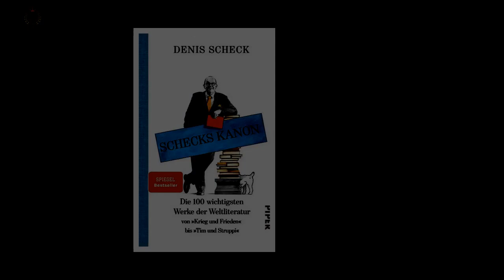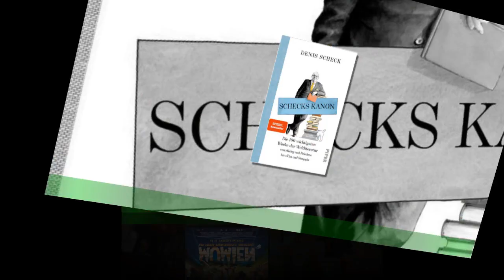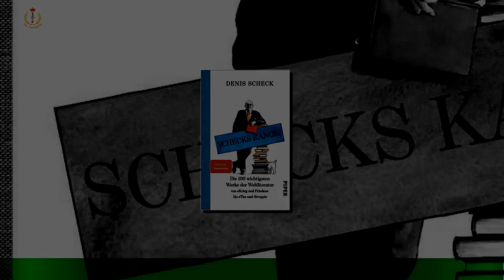König Charles in Berlin: Very amused! herzlich begrüßt er Royal-Fans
König Charles, 74, und Königin Camilla, 75, sind vom 29. bis einschließlich 31.März 2023 in Berlin, Brandenburg und Hamburg. Es ist die erste Auslandsreise des Monarchen.  Nach den militärischen Ehren am Brandenburger Tor schreiten das Königspaar sowie Frank-Walter Steinmeier an die Menschenmenge heran,